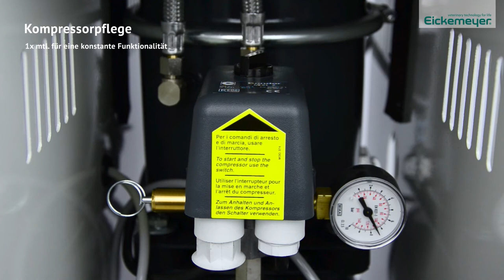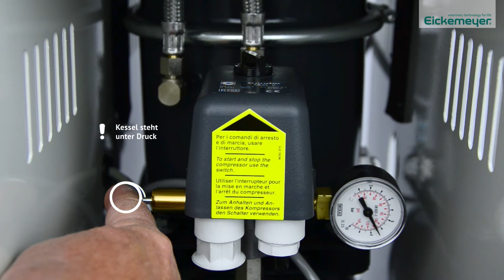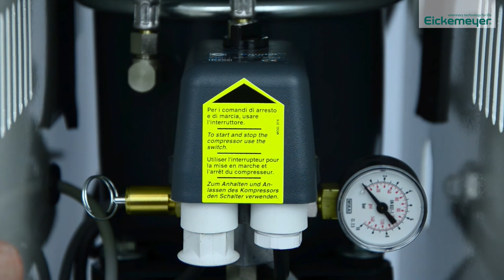Reinigungsanleitung – Fahrbare Dentaleinheit Profident PLUS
Dieses Video zeigt wie Sie ihre Dentaleinheit Profident PLUS richtig reinigen und pflegen. Durch eine regelmäßige Pflege kann eine konstante Funktionalität sichergestellt werden.

Die Zahnbehandlungseinheiten Profident sind die Summe vieler langjähriger Erfahrungen auf dem Gebiet der Zahnheilkunde und bieten ein breites Anwendungsspektrum. Ob in der Allgemeinpraxis oder für Zahnspezialisten: die Dentaleinheiten Profident bieten ein klares und modernes Design, verbunden mit hoher Mobilität und geringem Platzbedarf.

Weitere Informationen zur Reinigung und Pflege und zum Produkt finden Sie in der Bedienungsanleitung und